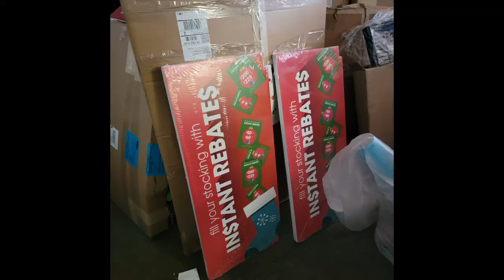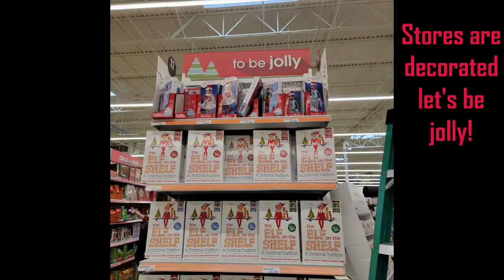It's beginning to look alot like Christmas!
It's beginning to look a lot like Christmas...stores are set up with decoration, parades have begun, etc. zoo are decorated, we have music, etc.!! Happy Holidays and Merry Christmas everybody!